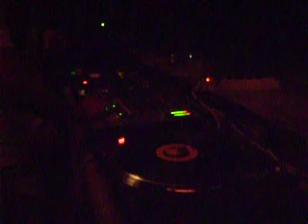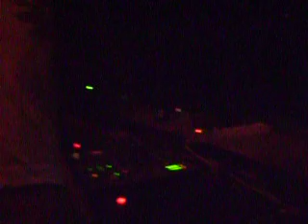double_t@clorosintesis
bravo